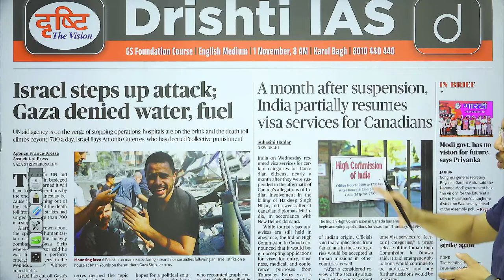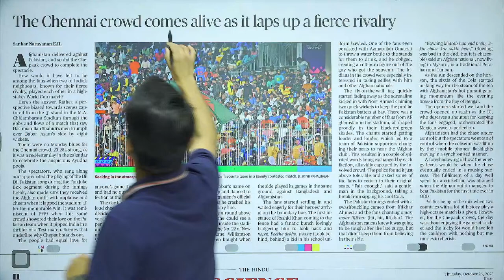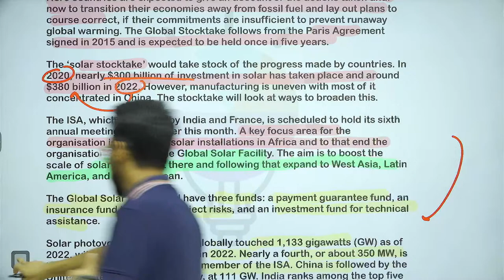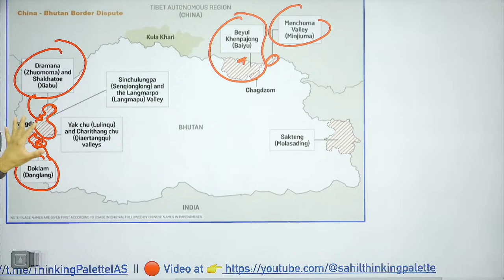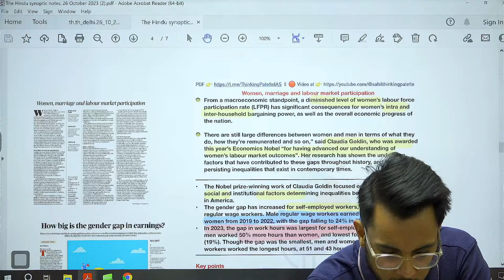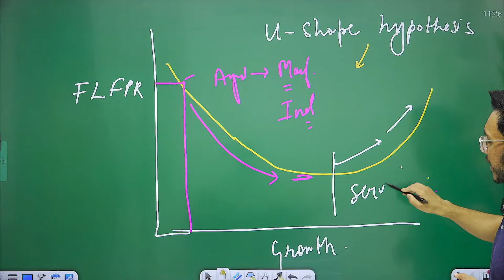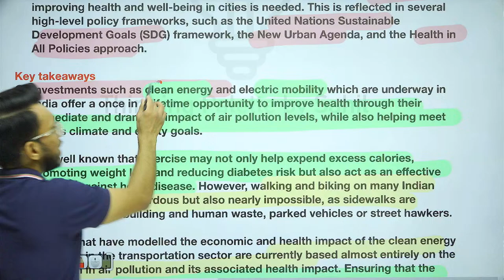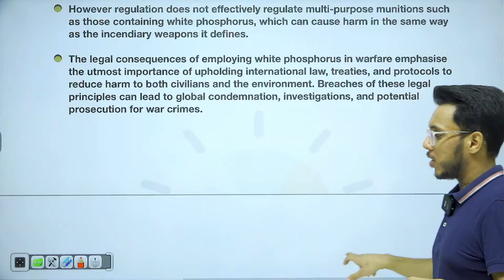The Hindu | Daily Editorial and News Analysis | 26 October 2023| UPSC IAS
The Hindu Newspaper Analysis | 26 October 2023 | Daily News Analysis
| Current Affairs for UPSC CSE  | Hindu Editorial Analysis by Sahil Saini

the hindu
editorial analysis
upsc syllabus
upsc strategy
Prelims strategy